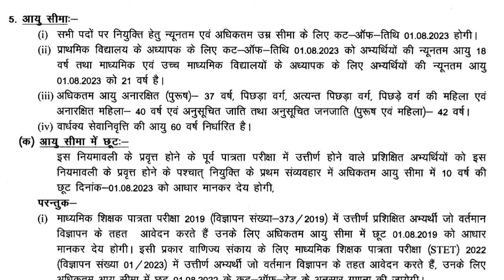AGE LIMIT FOR BIHAR TEACHER VACANCY|MAXIMUM AGE IN BPSC SUPERTET FOR OTHER STATE CANDIDATE|CAREERBIT